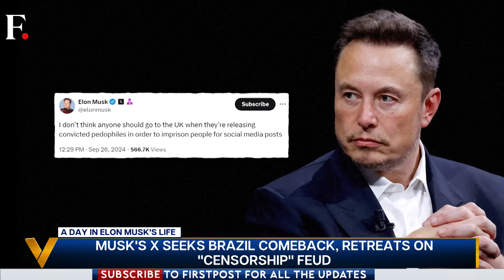Elon Musk: Sparking Feuds, Saving Markets & Denying Dating Meloni | Vantage with Palki Sharma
Few billionaires stir up as much controversy, command such attention, and influence world affairs quite like Elon Musk.  From sparking international political disputes to fending off rumours about his personal life, Elon Musk remains a figure who thrives in the spotlight. So how does a day in the life of the world's richest man look like? Palki Sharma tells you.

Elon Musk | Keir Starmer | Giorgia Meloni | Brazil | Supreme Court | X | Twitter | Suspension | Firstpost | World News | Vantage | Palki Sharma